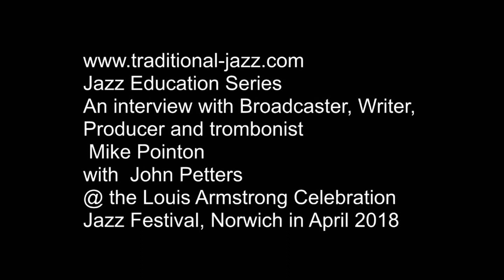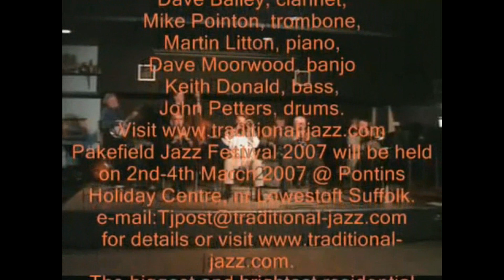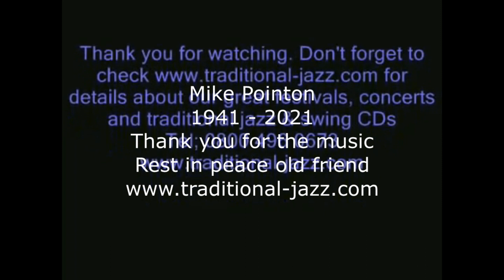Mike Pointon Interview with John Petters - Norwich 2018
Trombonist, writer, broadcaster, Mike Pointon interviewed at the Norwich Jazz Festival by drummer and jazz historian, John Petters.